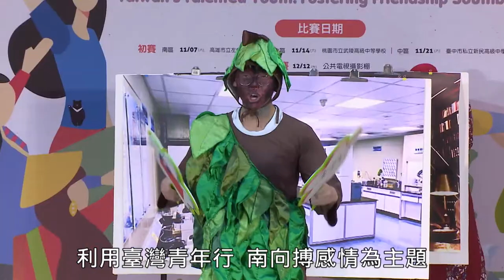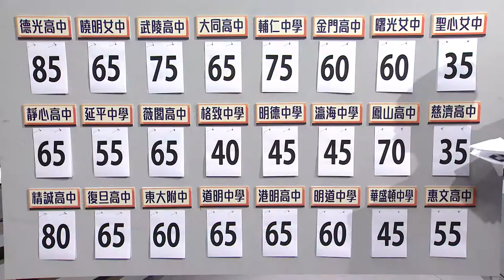109年度外交小尖兵4分鐘精華版